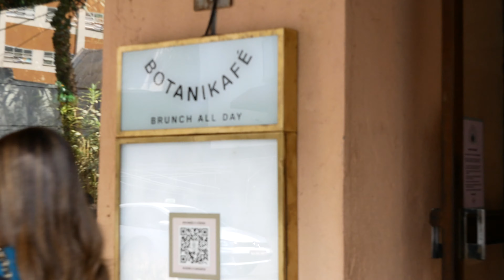Unreal Brunch Spot in Brazil, São Paulo!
Brunch Spot:
BotaniKafé - Jardins: Alameda Lorena, 1765 - Jardins, São Paulo - SP, 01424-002, Brazil